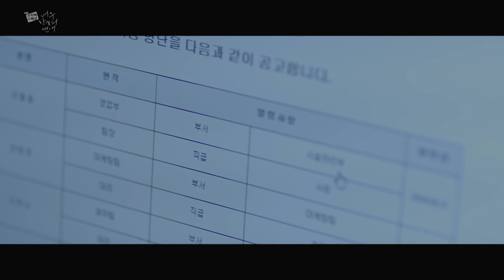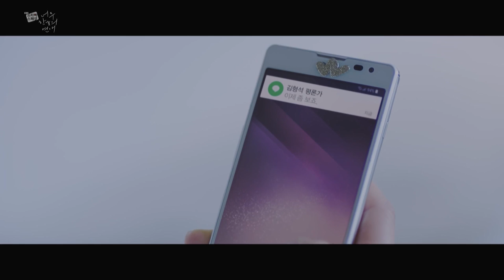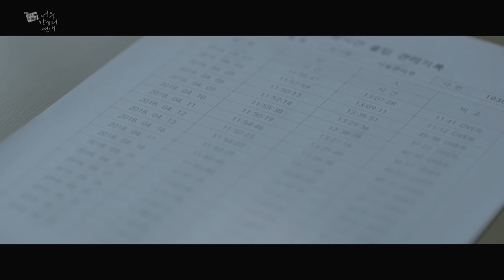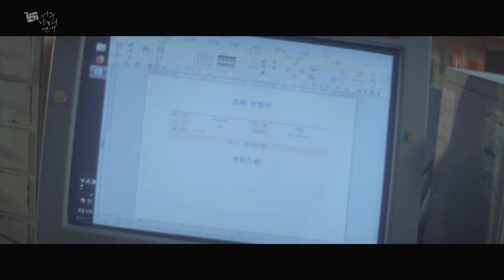Too Bright for Romance | 너무 한낮의 연애 [2018 KBS Drama Special/ENG/2018.11.09]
* KBS Drama Special 2018. EP.4
- Too Bright for Romance
“How about today?”
 “I love you, even today.”
 19 years have passed since then.
 I wanted to ask if you were doing well.
 But memories should be kept as memories.
 Wait, should memories be just kept as memories? Should they?